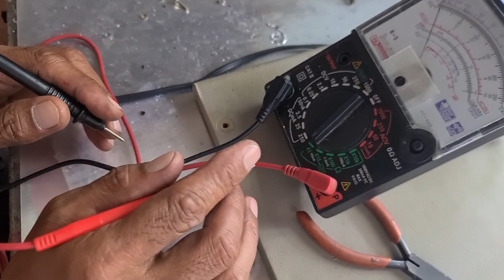HOW TO REPAIR GUITAR AMPLIFIER